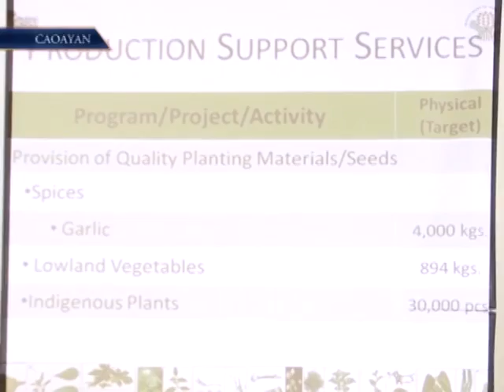HVCDP Conference Workshop, Naisayangkat